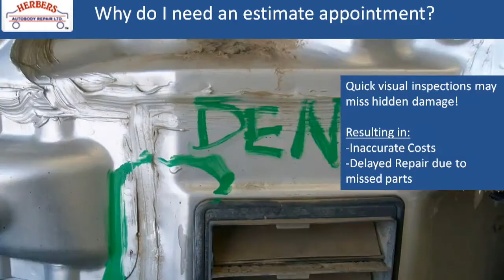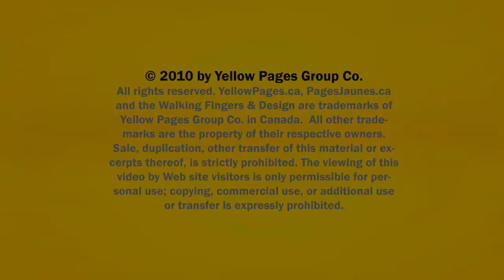Auto Body Edmonton Herbers Autobody Repair Ltd AB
Herbers Autobody Repair Ltd located in Edmonton is an excellent choice if you are looking for auto body or automobile repair.